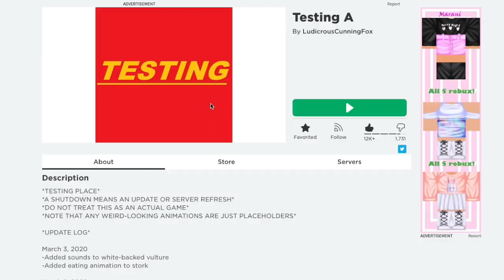Testing A Gameplay As An Eagle, Pigeon, Warthog, & Lion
Hello! In this video I play a variety of different animals on the game Testing A, on Roblox.